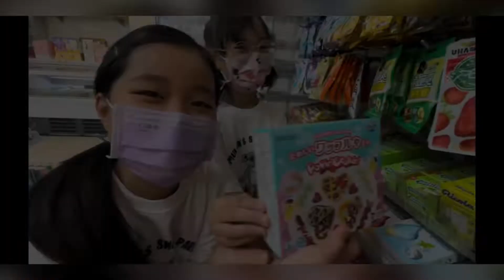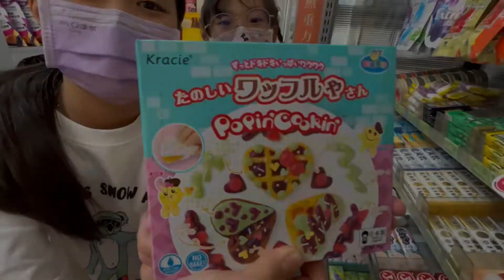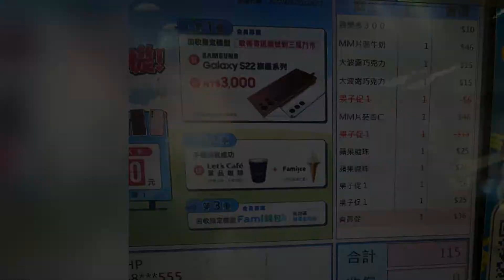💵親子理財這樣學｜做環保♻️學理財｜回收電池回饋金賺很大💰｜以有限預算追求最大滿足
你家的電池都怎麼處理呢？
除了資源回收站♻️
非常方便的是
在台灣2大超商龍頭
都有提供回收電池🔋換回饋金的服務喔

錢怎麼用呢？
多數孩子沒有自由運用金錢的經驗
對東西的價值判斷能力就會弱一些
帶著電池去回收
再想辦法湊足回饋金
對2個女孩來說
是件有趣好玩的事
但也學到如何運用有限的金錢
可以一舉多得
邊玩邊學習
是辛巴最喜歡的教育方式💖